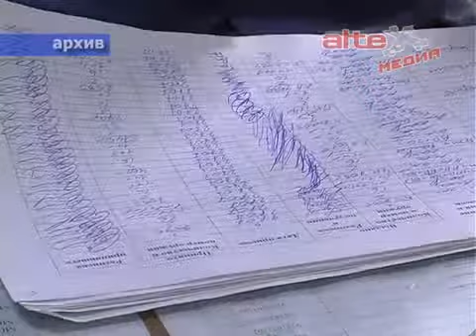По сводкам ОМВД (09.12.2013)